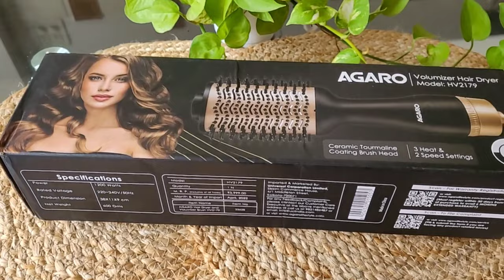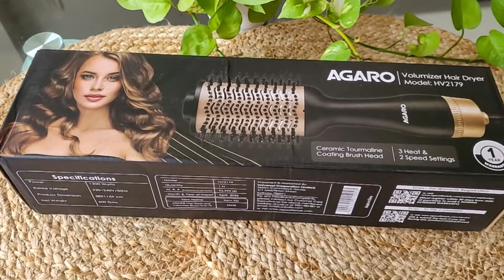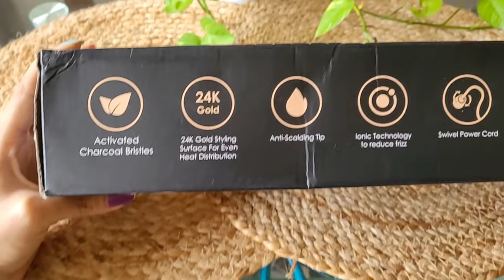One step styling AGARO Hair Volumizer | AGARO Hot Air Brush Review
Agaro
Agaro lifestyle
Agaro hair volumizer
Agaro hair products
Agaro trending hair brush
new hair styler
hair dryer
philips hair dryer
hair dryer price
blow dryer
blow dry hair
dysonhair dryer
hair styler women
chaoba hair dryer
hair dryer machine
hair dryer for women
ikonic hair dryer
vega hair dryer
hair volumizer
philips hair dryer price
hair styling tool
blow dryer brush
havells hair dryer
hair styler accessories
revlon hair dryer
hair diffuser
dyson hair styler
hair blower
hair style machine
blow dryer hair style
hair dryer brush
diffuser for curly hair
amazon hair dryer
panasonic hair dryer
professional hair dryer
dryer brush
syska hair dryer
hair dryer straightener
philips dryer
roller hairstyle
best hair dryer for women
hair dryer and straightener
hair styler kit
best hair styler for women
revlon hair dryer brush
revlon one step hair dryer and volumizer